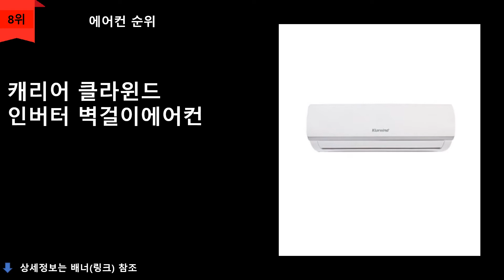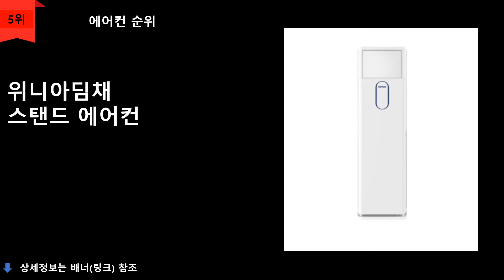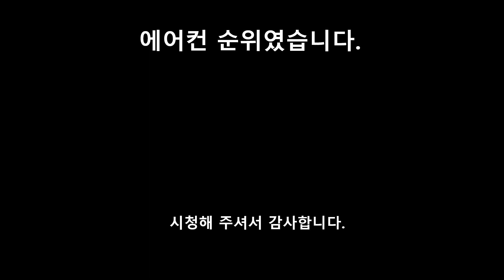에어컨 추천 TOP10 - 스탠드에어컨, 창문형에어컨, 이동식에어컨 등등 종합별10가지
1위
[삼성전자] AF16M6476LZRS 멀티형에어컨 16+6평형 (일반배관)
전국무료배송 기본설치무료
\1,370,000원
무료배송

2위
루컴즈 벽걸이에어컨 A2300T03-W 방문설치
\409,000원
무료배송

3위
삼성전자 윈도우핏 에어컨 AW05A5171TZA 방문설치
\798,000원
무료배송

4위
캐리어 창문형에어컨 AWC06FYHS 자가설치
\530,000원
무료배송

5위
위니아딤채 스탠드 에어컨 MPA16CSH 방문설치
\736,000원
무료배송

6위
신일 이동식 에어컨 SMA-C9000K PLUS
\312,620원
무료배송

7위
파세코 3세대 창문형 에어컨 듀얼인버터 파인민트 PWA-3300WP
\759,000원
무료배송

8위
캐리어 클라윈드 인버터 벽걸이에어컨 CRC061VKW 방문설치
\478,580원
무료배송

9위
삼성전자 무풍 스탠드에어컨 AF16T5774WZS 전국기본설치 무료
\1,379,000원
무료배송

10위
신일 이동식 리모컨형 전기냉풍기
\116,860원
무료배송

▶2021년 판매순 정렬 순위입니다.

※파트너스 일환으로 발생 하는 작은 수익은
  채널 운영에 큰 힘이 됩니다.

순위맨 Dream